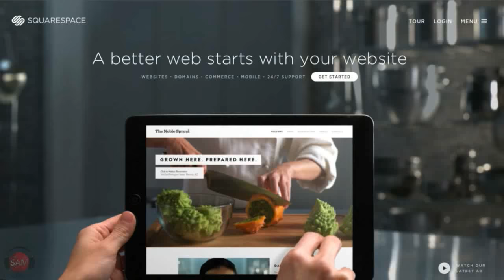How to Make Lobster Tacos | SAM THE COOKING GUY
With a few beautiful lobster tails, Sam went on to create some of the most delicious lobster tacos we've ever tasted. Simply add rice and beans (and a few drips of butter on the lobster once its in the taco) and you're set -- a summertime Mexican fiesta for your family and friends.

00:00 Intro
00:57 Addressing the cooking ingredients & removing lobster shell
3:30 Cutting lobster
4:20 Melting butter
5:36 Cooking lobster & prepping tortillas
9:04 Building
11:27 First Bite
12:12 Outro

🔴 INGREDIENTS:
➔ Refried Beans
➔ Rice
➔ Lobster tails
➔ Rice
➔ Oil
➔ Old Bay Seasoning
➔ Taco Tortillas
➔ Butter
➔ Hot Sauce